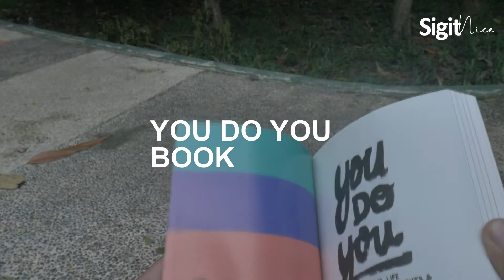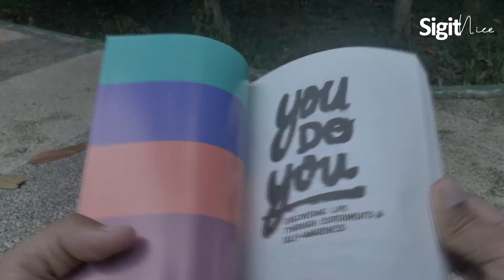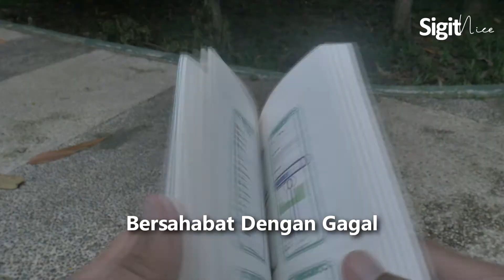Review Buku YOU DO YOU - FELLEXANDRO RUBY | Book Review - Rekomendasi Buku Bagus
Buku bacaan yang insightful banget: @youdoyoubook by @fellexandro. 🔥
Singkat cerita, kemarin pas mau pesan online ternyata stoknya sudah habis. Bersyukurnya ternyata di @gramediamalangbasra buku ini masih ready stock. Ada juga versi E-booknya di Google Play Book.
Excited banget sama Mas @fellexandro mulai 2020 karena konten-konten microblognya di IG sangat insightful dan bermanfaat banget. Di lain sisi, pas lagi jam kerja aku juga seneng banget dengerin podcast-nya @thirtydaysoflunch di @spotifyasia. Mas Ruby juga aktif banget bikin konten yang positif dan bagus banget di YouTube: Fellexandro Ruby. Makanya penasaran banget begitu bukunya beliau sudah rilis. Harapannya semoga melalui buku ini aku pribadi dan orang-orang sekitarku bisa terbantu dan menemukan serta menjalankan ikigainya dalam kehidupan ini, terutama di tengah kegalauan quarter life crisis bagi anak muda.
Kalau ada pendapat mengenai buku ini atau rekomendasi lainnya, boleh banget tuh dibagikan di kolom komentar. Semoga bermanfaat!
You Do You. Always positive thinking and keep moving! 🔥

Lokasi: Suasana.co Malang dan Taman Singha Merjosari